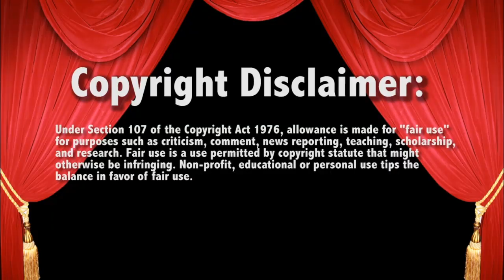Shane McMahon has been SERVED 9/17/19